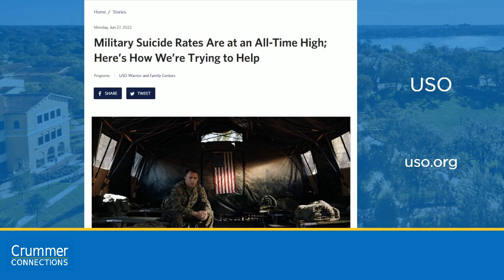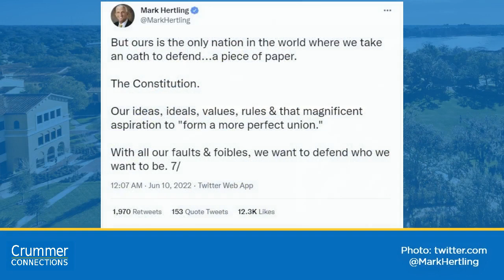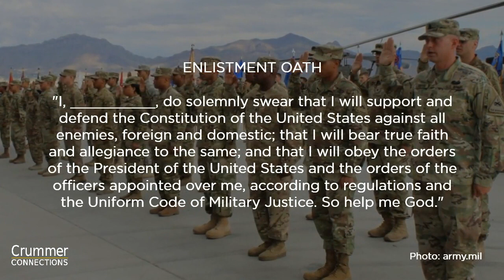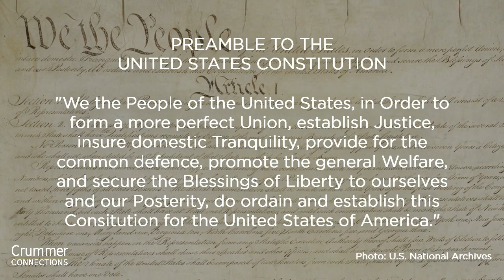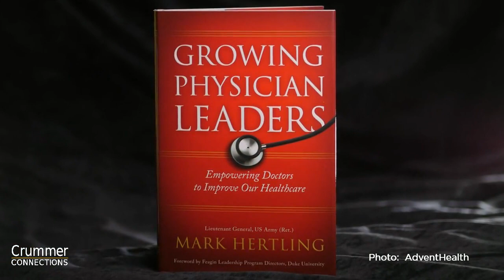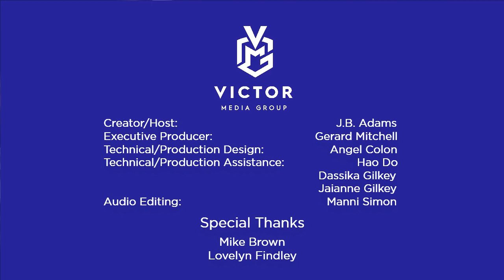Crummer Connections S4E2 - Mark Hertling: Ideas, Values, and What We Believe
In his long career, U.S. Army Lieutenant General Mark Hertling (Ret.) has met and worked with presidents, monarchs, and military leaders from around the world. But he has also faced times of great adversity, including life-and-death combat situations, and moments that require the courage to “speak up for what’s right.”

Mark Hertling currently serves as adjunct professor of strategic leadership at the Crummer School, and provides leadership development to physicians in healthcare organizations. Listen and learn from his  perspective on the conflict in Ukraine, the current mental health crisis, what it means to be American, and what is worth fighting for.

01:32 -- Guest intro, discussion of the conflict in Ukraine
06:08 – Leadership on the world stage, comparing Zelenskyy and Putin
08:45 – The post-pandemic mental health crisis
14:18 – What it means to be American, what’s worth fighting for
23:35 -- Backstory, attending U.S. Military Academy at West Point
29:45 -- Career journey, leaders “not allowed to have a bad day”
34:16 -- Mark Hertling’s Crummer experience, Growing Physician Leaders
43:52 -- Career advice, becoming a military analyst at CNN

Creator / Host -- J.B. Adams
Executive Producer -- Gerard Mitchell
Technical/Production Design -- Angel Colon
Technical/Production Assistance -- Hao Do, Dassika Gilkey, Jaianne Gilkey
Audio Editing -- Manni Simon